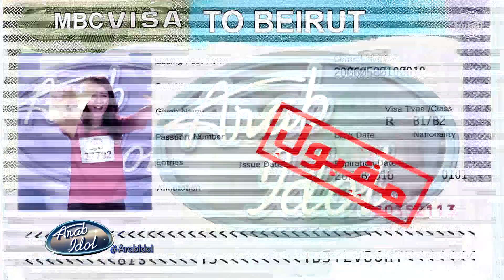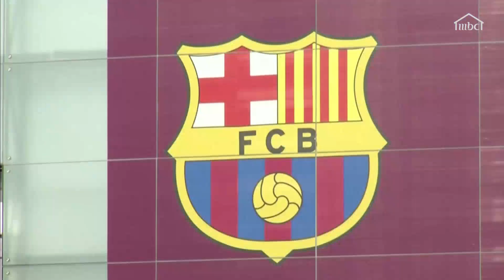تعرف على الفنانة يسرا سعوف ضيفة صدى الملاعب